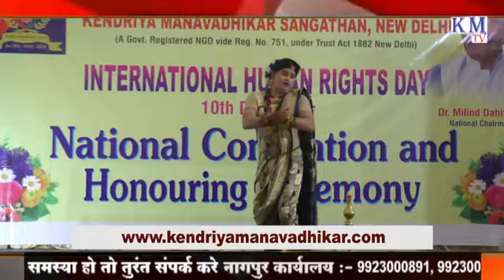अनेकों कला से मशहूर लावणी डांसर प्रियदर्शन सोनटक्के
इस लिंक को क्लिक कर देखे डेली अपडेट ☐ / @kmtv5817

इस लिंक को क्लिक कर आप हमारे संगठन की मेम्बरशिप ले

सकते साथ ही आप उचीत पद पर नियुक्त हो सकते है